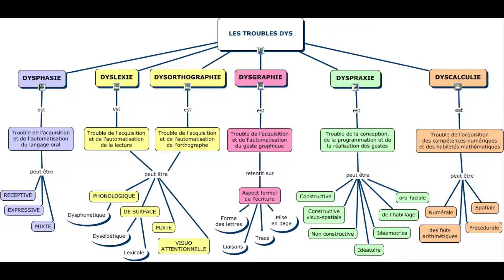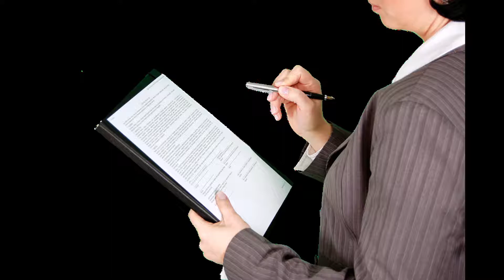Comment devient on un criminel ?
Vous allez avoir peur de vos enfants ! Comment un enfant à priori normal, dans une famille normal peut il commettre le pire des crimes ? Est il un tueur né ou l'est il devenu et comment ? C est la question à laquelle il faudra répondre si on veut comprendre l'histoire surprenante de Martin.

Titre:  Petit pantin au coeur de glace
Auteur: Laei